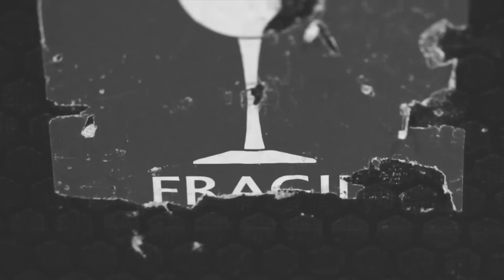The 1975 - Get To Know: The 1975 (VEVO LIFT)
Vevo LIFT artist The 1975 tell fans about themselves. Growing up, they weren't troublemakers, but more apt to stay in and play video games. Their music doesn't come from combative class issues, but an "idealistic" teenage perspective. They also reveal why they like the contrast of black and white in their videos and art work.